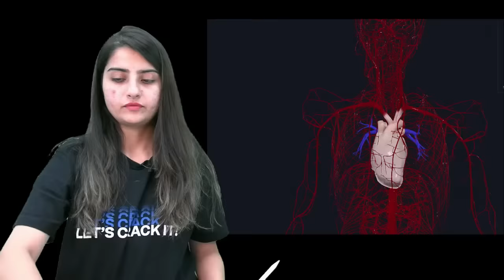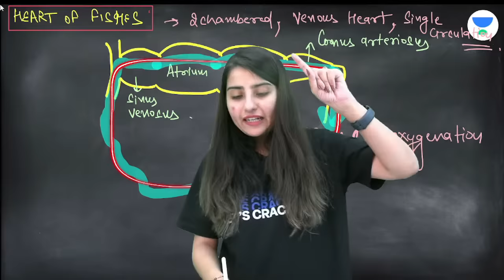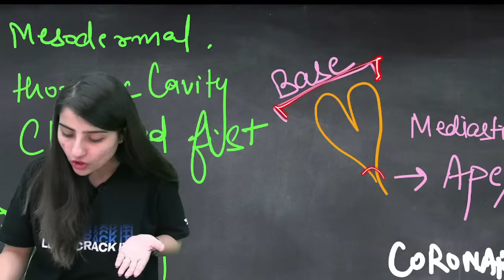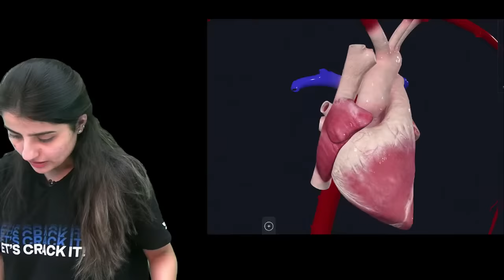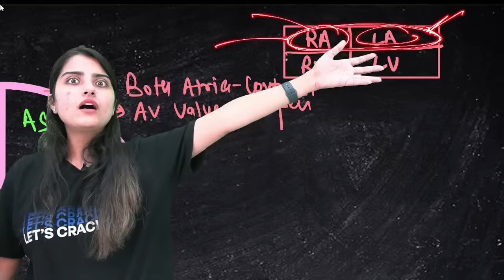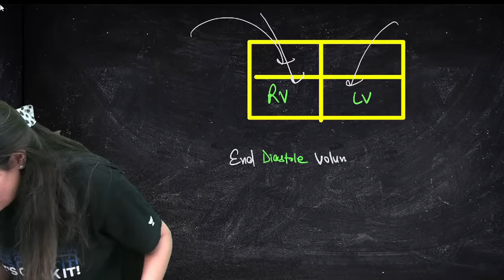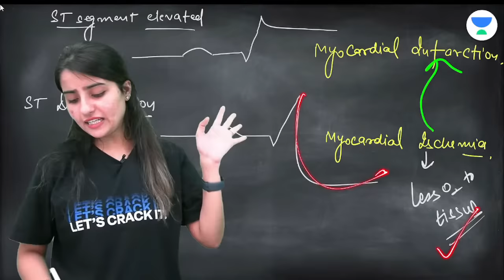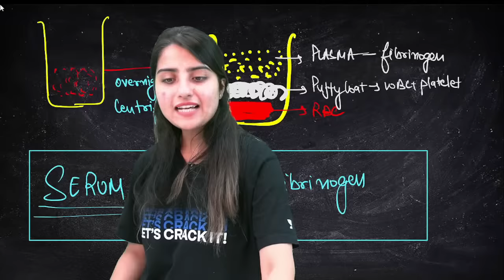Body Fluids and Circulation in 3D | Part -2 | NEET 2024 | Seep Pahuja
In this session Educator Seep Pahuja will discuss about Body Fluids and Circulation for NEET Preparation. If you're looking for a challenge, then this session is for you! This 75-day challenge game will push your skills to the limit. If you can complete it, you'll be a champion! Don't let the hard levels intimidate you, though. With a little dedication and some practice, you'll be able to complete this game and earn your selection!

You can enroll to Unacademy Subscription and get the following benefits:
1. Learn from your favourite teacher
2. Dedicated DOUBT sessions
3. One Subscription, Unlimited Access to Live Online Classes and Videos
4. Real-time interaction with best-in-class teachers
5. You can ask doubts in live online classes
6. Limited students in each Class
7. Download the videos & watch them offline